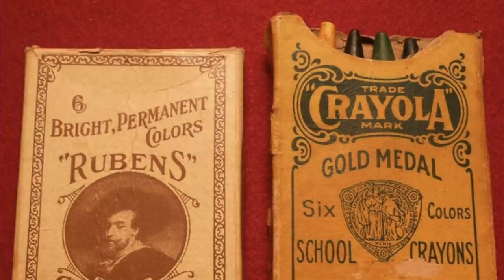You'll NEVER Use A Blue Crayon Again...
In today's video I'm going into the strange history of crayons and I'm also telling you a mysterious story that involves a blue crayon & a blue boy...

Jessii Vee
# 57012
Brampton, Ontario
Canada
L6Z 0E7